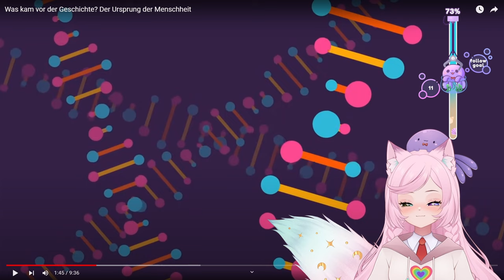Biochemiker Reacts| Von Neandertaler und Denisovan angefangen | Der Ursprung der Menschheit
Ich liebe das Feld der Anthropologie so sehr. Neandertaler und Denisovan und wie die Wanderung des homo sapiens sapiens sich mit diesen 2 Hominin gekreuzt hat. Der Wandel vom Jäger und Sammler zur Landwirtschaft. Es ist alles so faszinierend!

Geschnitten von Fluffy!

Meine Links!